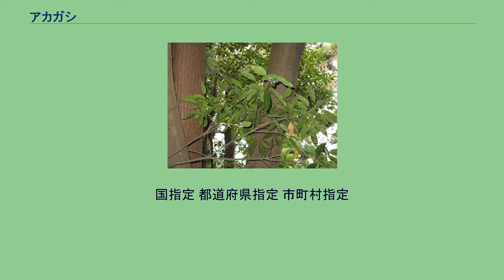アカガシ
アカガシ（赤樫、学名：Quercus acuta）はブナ科コナラ属の常緑広葉樹。
別名、オオガシ（大樫）、オオバガシ（大葉樫）、アツバアカガシ、オオアカガシ、キクアカガシ、ヒメアカガシ。
和名アカガシは、樫（カシ）のなかまで、材が赤味を帯びることから名付けられた。
本州の宮城県･新潟県以西、四国、九州、朝鮮半島南部、中華人民共和国、台湾に分布する。
山地に自生する。
森林や山地、暖帯上部に多い。
植栽として、神社や庭に植えられている。
常緑広葉樹の高木。
高さ20メートル (m) ほど。
森林内では大木になる。
樹皮は、若木はでは灰色であるが、老木では不規則に剥がれて、橙色が混じったまだら模様となる。
若い枝は、紫褐色をしている。
葉はやや波打ち、長楕円形で基部は広いくさび形で先端が尖り、コナラ属では唯一鋸歯がないのが特徴で、時に波状縁となる。
葉表は深緑、裏面はやや薄い色となる。
他のカシ類に比べ、扁平で厚みがある葉が特徴。
新葉が開いたときは褐色の毛がある。
雌雄同株で花期は4 - 6月頃。
雄花序は垂れ下がった形で黄褐色の雄花を多数つける。
雌花序は葉腋に直立し5・6個の雌花をつける。
果実は堅果、いわゆる「どんぐり」で、殻斗に褐色の毛があり、翌年の秋に熟すと食べられる。
冬芽は楕円形で細かい毛があり、葉の付け根につき、重なり合う多数の芽鱗に包まれる。
材は堅くて、器具、車輛、船舶、機械、枕木、木刀などに使われ、特に木刀は有名である。
1978年、古市古墳群の一つである三ツ塚古墳からは、アカガシを使った修羅が発掘され話題となった。
国指定 都道府県指定 市町村指定